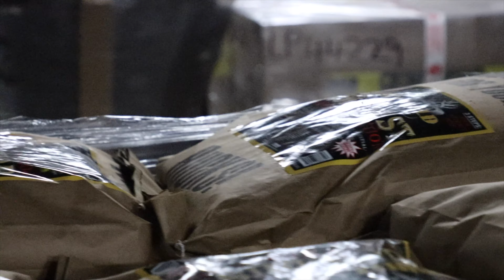WHY WE USE WHITEGOLD DEER FEED | WHITETAIL HEAVEN OUTFITTERS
We use several products to product giants! One of them is WHITE GOLD DEER FEED! From mineral, attractants, and more we use tons of WHITE GOLD DEER FEED product on our properties across Indiana, ohio, kentucky, Florida, and Kansas!! Head over to our online store to pick yours up today!

ABOUT WHITETAIL HEAVEN OUTFITTERS
In the heart of the hottest whitetail destinations in the world, we've been satisfying our clients for over 15 years with extremely high success rates. We are blessed to be able to carry hunters to the woods in the greatest trophy buck destinations in the world. Whitetail Heaven is excellent habitat and provides an excellent opportunity to harvest a mature B&C scoring Buck.

We manage and hunt over 50,000 acres in the heart of Boone & Crockett country. Little to zero hunting pressure on most of our properties allows us to continue to produce mature bucks every season. Good genetics, a healthy well-fed herd, intense management practices, age and very experienced, knowledgeable guides is what gets us the results we want every year.

We have cherry picked properties scattered across Southern Ohio, Central Ky, Florida and Southern Indiana that are as good of trophy buck hunting properties there are. Ohio, Kentucky and Indiana all 3 rank in the top 5 for number of Boone and Crockett entries made over the past 5 years making them the current go to big buck destinations.